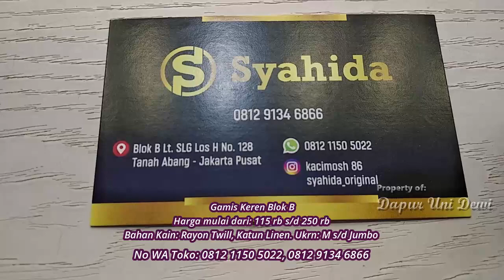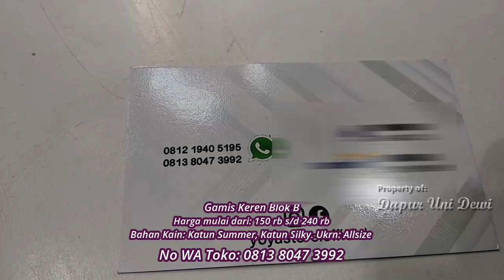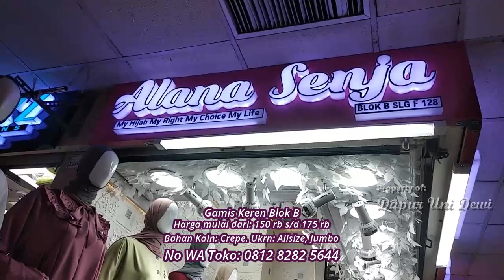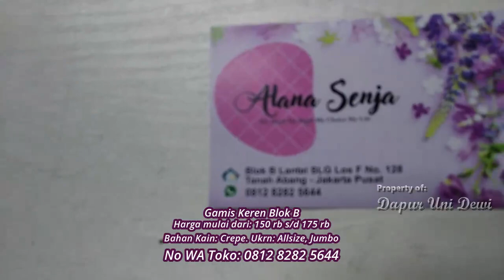KEKINIAN CANTIK KEREN, MOESLEM FASHION WEAR, GAMIS, PASAR TANAH ABANG, WHOLESALE CENTRE INDONESIA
Kali ini uni akan mereview Gamis yg Keren2 Cantik2 Bagus2 dan Murah2  di Blok B Tanah Abang dunsanak bisa beli satuan untuk pakai sendiri atau beli  grosiran untuk dijual kembali,

No WA ada Uni tuliskan di kolom deskripsi dibawah judul video ini silahkan dilihat yaa

Dan jika dunsanak merasa tertarik dengan video ini dan merasa video ini bermamfaat..silahkan tekan tombol subscribe, like ,komen dan share ke teman2 dan saudara2 nya supaya channel ini bisa berkembang dan uni bisa selalu me uploud video2 terbaru untuk dunsanak dan jangan lupa bunyikan tanda lonceng agar dunsanak tidak ketinggalan video2 terbaru dari kami

Solusi belanja murah langsung ke owner bersama Uni Dewi
Selamat menonton dan
Semoga bermamfaat

NO WA UNI DEWI 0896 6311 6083